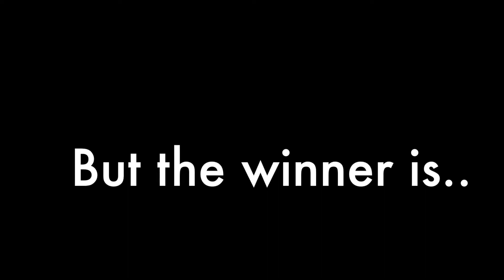Car Builders Installer of the Month November Winner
Get some motivation 💪with this installs.
Car Builders November Installer of the Month!